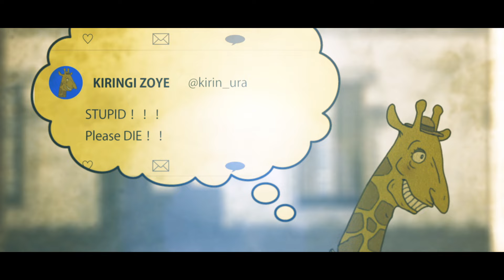the pillows "ニンゲンドモ" MV (short ver.)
the pillows 9/19発売ニューアルバム「REBROADCAST」より『ニンゲンドモ』Music Video（ショートバージョン）

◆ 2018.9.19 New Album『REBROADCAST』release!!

【CD＋DVD】初回限定盤 QECD-90008(BUMP-078) ￥3,500+税
【CD】通常盤 QECD-10008(BUMP-079) ￥3,000+税
※初回限定盤DVDには、7年ぶりに行ったアメリカツアーの模様を収録した『LOSTMAN IN NEW YORK (US TOUR 2018"MONO ME YOU SUN TOUR"）』と『ニンゲンドモ』のMusic Videoを収録
DELICIOUS LABEL

‹収録内容›
主演・野村周平×柳ゆり菜「純平、考え直せ」の主題歌『眩しい闇のメロディー』を含む、全10曲収録。

[CD]
01. Rebroadcast
02. Binary Star
03. ニンゲンドモ
04. ぼくのともだち
05. 箱庭のアクト
06. 眩しい闇のメロディー
07. Bye Bye Me
08. Starry fandango
09. BOON BOON ROCK
10. Before going to bed

[DVD]
01. LOSTMAN IN NEW YORK (MONO ME YOU SUN TOUR）
02. ニンゲンドモ［Music Video］

◆ “REBROADCAST TOUR”

2018年
11月23日(金・祝) 長野 CLUB JUNK BOX
11月25日(日) 渋谷 CLUB QUATTRO
11月30日(金) 名古屋 CLUB QUATTRO
12月02日(日) 大阪 BIGCAT
12月08日(土) 水戸 LIGHT HOUSE
12月23日(日) 高崎 club FLEEZ
2019年
01月20日(日) 東京 マイナビ BLITZ 赤坂
01月25日(金) 金沢 EIGHT HALL
01月27日(日) 新潟 LOTS
02月01日(金) 浜松 窓枠
02月03日(日) 岡山 YEBISU YA PRO
02月05日(火) 徳島 club GRIND HOUSE
02月07日(木) 松山 SALON KITTY
02月09日(土) 松江 canova
02月11日(月・祝) 広島 CLUB QUATTRO
02月13日(水) 鹿児島 SR HALL
02月15日(金) 那覇 桜坂 Central
02月17日(日) 福岡 DRUM LOGOS
02月22日(金) 宇都宮 HEAVEN'S ROCK VJ-2
02月24日(日) 仙台 Rensa
02月26日(火) 盛岡 Club Change WAVE
02月28日(木) 青森 Quarter
03月02日(土) 旭川 CASINO DRIVE
03月03日(日) 札幌 PENNY LANE 24
03月08日(金) 名古屋 DIAMOND HALL
03月10日(日) 大阪 Namba Hatch
03月17日(日) 東京 Zepp Tokyo